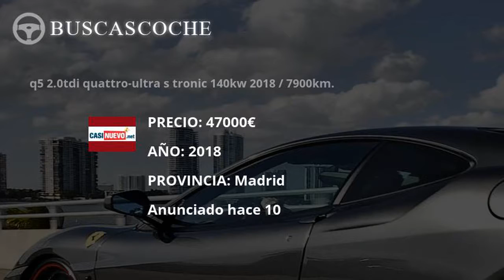Audi Q5 desde 3000€, mejores ofertas